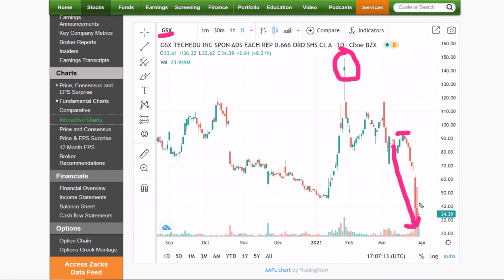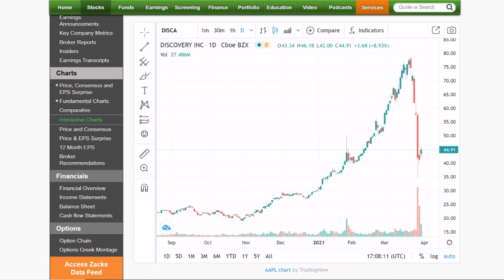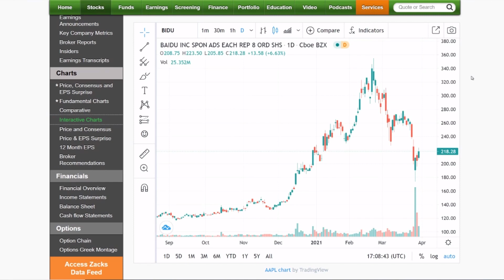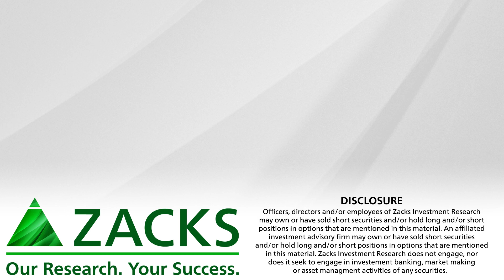Stocks to Buy on Archegos Dip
What stocks should you buy that blew up in the Archegos meltdown last week?